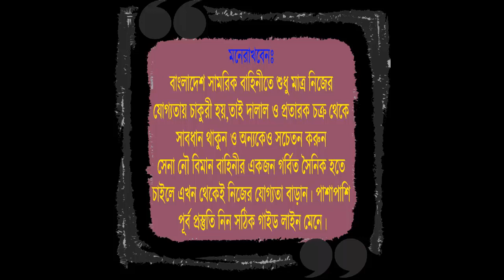বিমানবাহিনীর সকল র‍্যাংক ব্যাজ সম্পর্কে জানুন !! Bangladesh Airforce Rank ! বিমানবাহিনীর ভিডিও